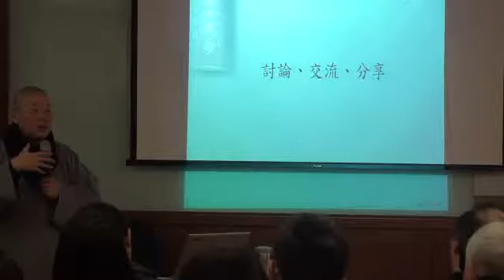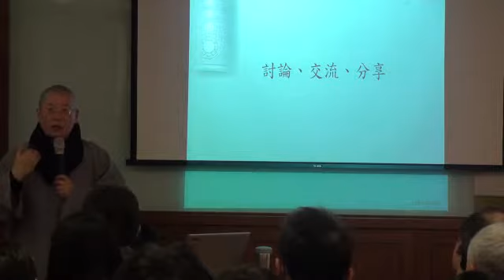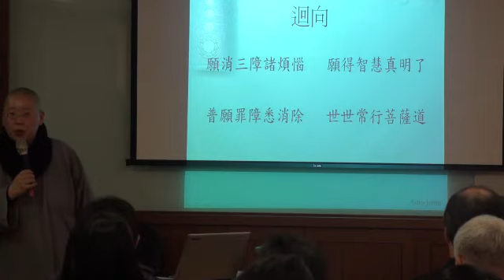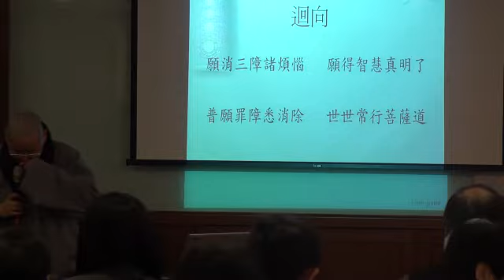20091219 第六講 法師功德品末、常不輕菩薩品、如來神力品前段(6)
20091219 第六講 法師功德品末、常不輕菩薩品、如來神力品前段(6)